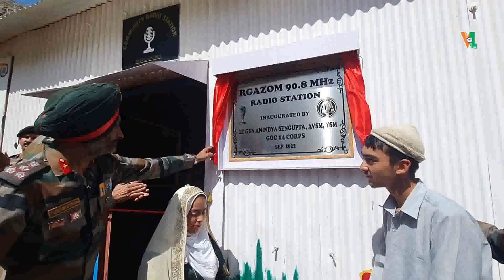Radio Station 90.8 MHz & 'VEER STHAL' dedicated to Kargil Warriors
Radio Station 90.8 MHz & 'VEER STHAL' Memorial dedicated to The Warriors of Kargil,
both Inaugurated by  LtGen Anindya Sengupta, AVSM, YSM, GOC 14 Corps.,  at Kargil

Note: Voice of Ladakh is not responsible for content of Advertisements included in the videos on this channel.

10th year of publication!📝

🔔 Stay Updated!